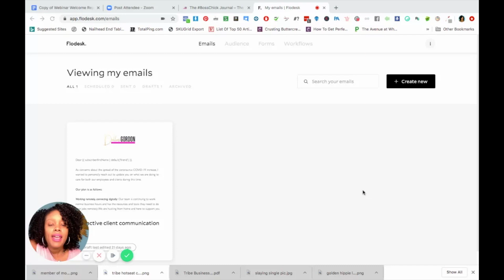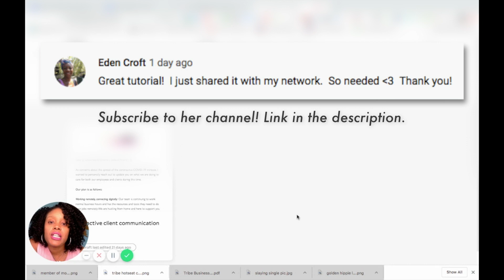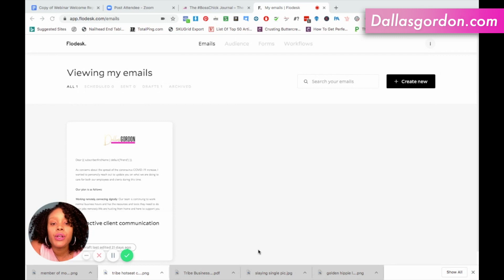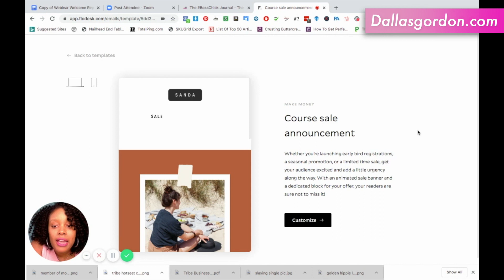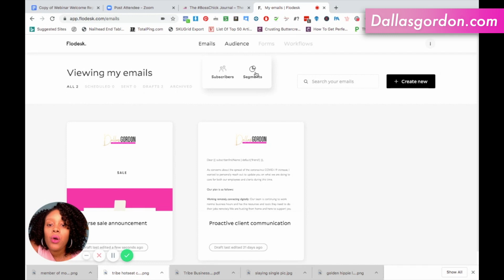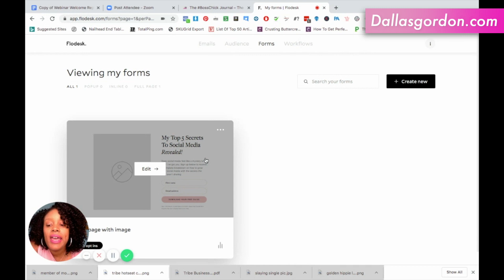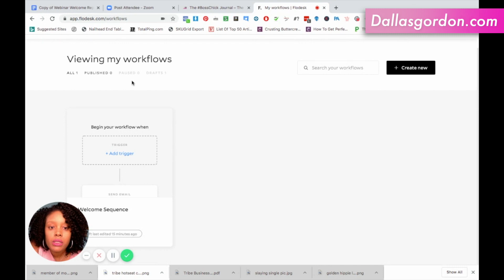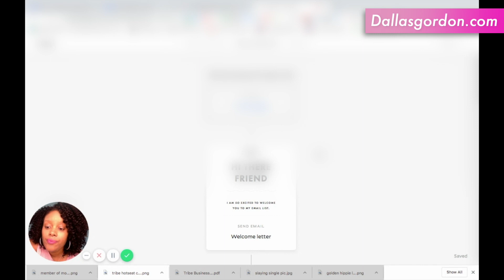Flodesk Review - Flodesk vs. MailerLite - Best Email Marketing Platforms 2020?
In today's video, I'm going to do a review of Flodesk, the email marketing service that specializes in "beautiful emails that people love to get" (spoiler alert: the emails are as beautiful as they say they are). I'll also be comparing it to MailerLite (which I'm currently using) so that you can decide which email marketing service is better for your business! Let's talk on the best email marketing platforms for 2020.

⏩⏩ This video is mainly focused on Flodesk, so if you want a more in-depth look at MailerLite, check out my MailerLite Review

⏩⏩Check out this playlist for more ways to market your business

💜I love to here from you. Drop me your comments, questions and let me know what you’d like me to cover on the channel below.